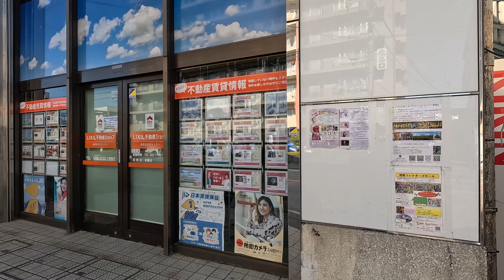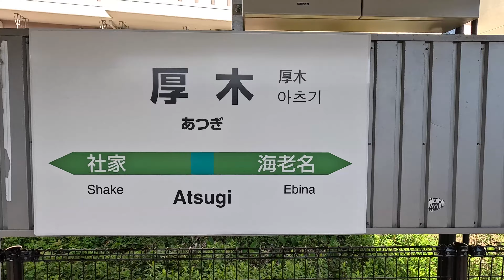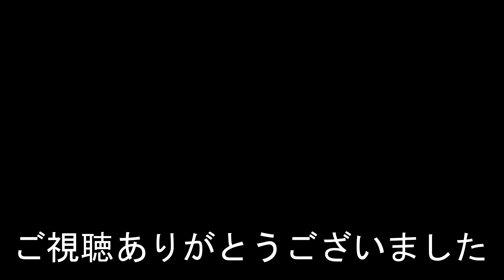【ナレーションなし】相模線 厚木駅 Atsugi Station. JR East. Sagami Line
2024年5月5日撮影
厚木駅（あつぎえき）
JR東日本　相模線
1926年（大正15年）7月15日開業。
2022年度の一日平均乗車人員は5,804人。
Atsugi Station
JR East. Sagami Line
It opened on July 15, 1926.
The average number of passengers per day in fiscal 2022 is 5,804.
厚木站
2022 財政年度平均每天乘客人數為 5,804 人次。
厚木站
JR东日本。  相模线
2022 财政年度平均每天乘客人数为 5,804 人次。
아츠기역
JR 동일본. 사가미선
1926년 7월 15일에 개업했다.
2022년도의 하루 평균 승차 인원은 5,804명.